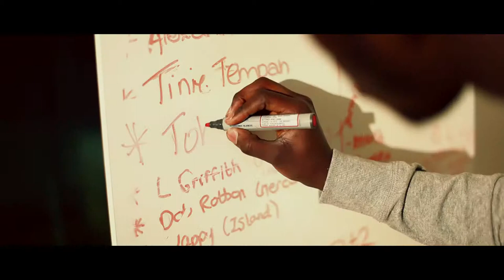Hossein - Mano In (Dj Mamsi Remix) Full HD MUSIC VIDEO